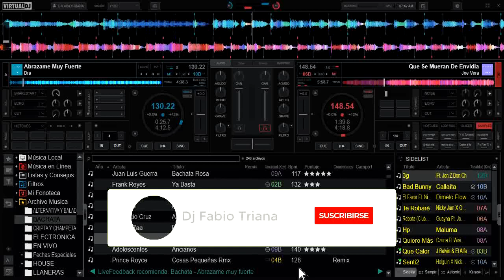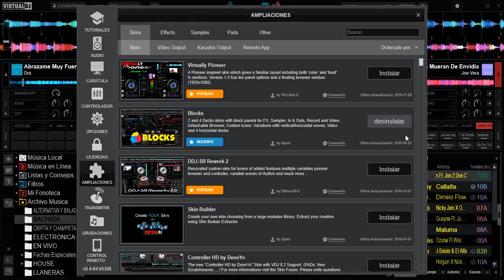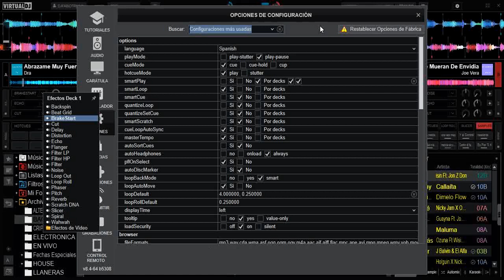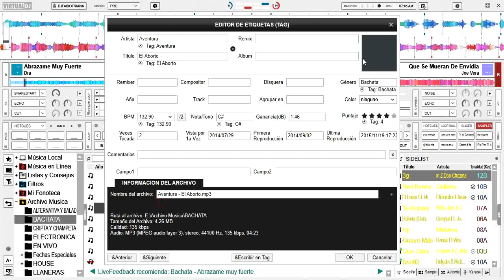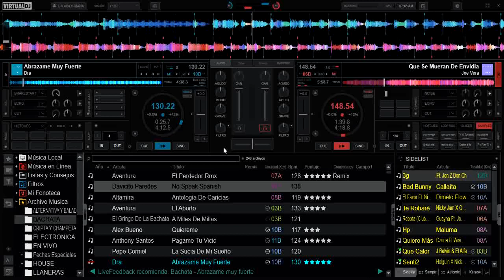comando para personalizar virtual dj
este comando todos lo deben conocer..